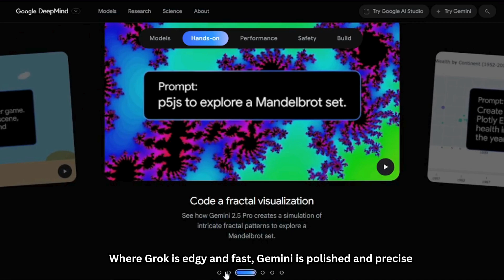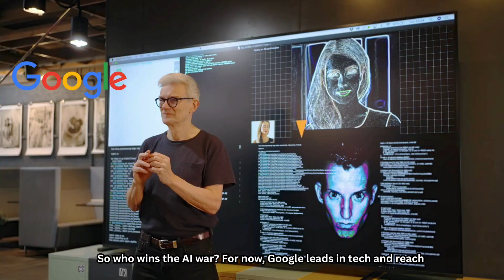Elon Musk vs Google DeepMind 🔥 The Ultimate AI Battle Explained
Elon Musk is taking on one of the most powerful AI companies in the world — Google DeepMind.
This isn’t just competition… it’s a full-scale AI war.

In this video, we break down:
🚀 What is Elon Musk’s vision for AI through xAI and Grok?
🧠 How Google DeepMind is leading with Gemini and AGI research
⚡ The battle of ideas: open-source vs corporate control
🔐 AI safety, ethics, and the future of human-level intelligence

Whether you support Musk’s raw ambition or DeepMind’s scientific depth — this battle will shape the future of AI for everyone.